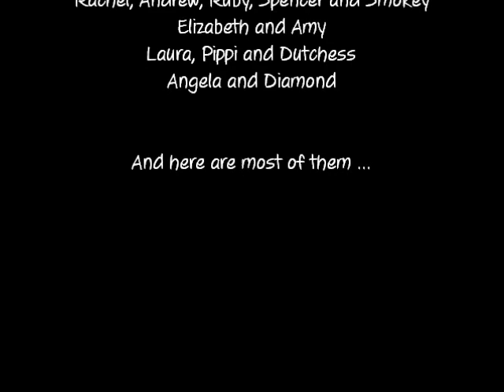2013-05-18 - Jade and Karens House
Lots of fun at Jade and Karen's house.